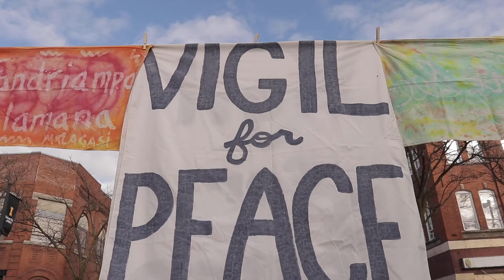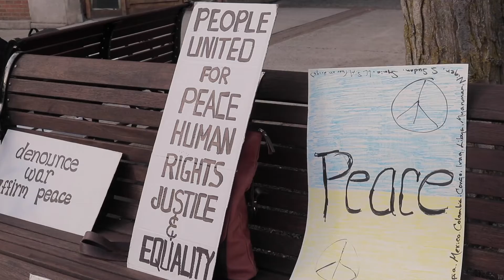Protestors & Ukrainians Unite Against Putin's War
MOSCOW, Idaho. – On the other side of the world, Russia is invading and attacking Ukraine, lives lost each day. Across the globe, protestors are taking to the streets to send a message against this conflict, uniting with Ukrainians who are facing this war.

Miriam Kent speaks on behalf of the Palouse Peace Coalition, a small group who has been coming to downtown Moscow for 21 years to protest all war.

Now, they are protesting Vladimir Putin’s Russian invasion of Ukraine.

“I feel like we’re a sleepy little peace group, and I wish we did more,” Kent said.

Kent cried when the Iraq war began years ago, so naturally, she believed she would cry when Putin’s war began weeks ago. However, instead of crying she felt discouraged. Time after time, seeing war play out in our world.

“I’m pretty scared myself, I’m upset, and the nuclear threats are just unfathomable,” Kent said.

Fear spreading throughout the world as Russia destroys homes and lives in Ukraine.

Andrii Zhuravchak, a Ukrainian Washington State University student, knows this feeling all too well.

“My mom was calling me saying that ‘Andrii it was a missile, 100 kilometers away from us, from our home, and we heard everything,’” Zhuravchak said.

His family is stuck in Ukraine, though they are in a relatively safe area of the country, for now. Zhuravchak is only in his second semester at WSU, studying to receive his master’s degree. He says he does not want to be in the states, rather he wants to be at home with his family, protecting them.

“I would love to be there,” Zhuravchak said.

Maybe not with a weapon in his hands, but Zhurachvak wants to help end Putin’s war in any way he can.

“I do something here, I’m trying to donate money, I’m trying to speak with people, I’m trying to speak with you right now,” Zhuravchak said.

While his family is helping provide food and shelter for Ukrainian refugees, Zhuravchak’s best friend is fighting in Ukraine’s capital, Kyiv.

“Every day and every morning and every night, I’m just checking to see if he has posted his story or not,” Zhuravchak said.

Relying on social media to make sure his best friend is still alive. The stress and the fear getting closer and closer to him, Zhuravchak can’t sleep.

“Tell him he needs to picture his friend and picture safe thoughts, try to send him some good energy, however he would do it, prayer or just thinking about him in a good way,” Kent said. “It’s something positive he can do with his love, and his inability to do something on the physical plane.”

Zhuravchak is grateful for protestors like Kent around the world.

“It is kind of a sense of unity,” Zhuravchak said. “It’s unity against some war, against evil, all of the destruction and killing.”

The Palouse Peace Coalition will be in downtown Moscow from three to four p.m. every Friday, standing with Ukrainians, standing with Zhuravchak and his family.

“If you are not standing against it, you’re actually for it,” Zhuravchak said.